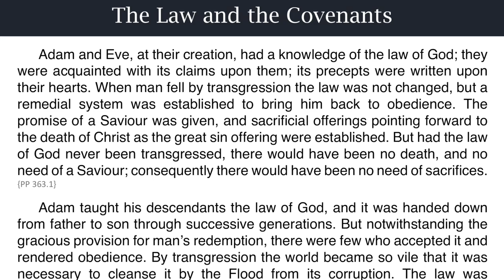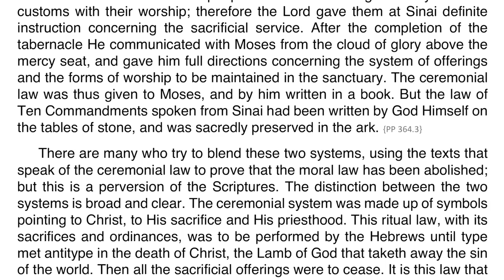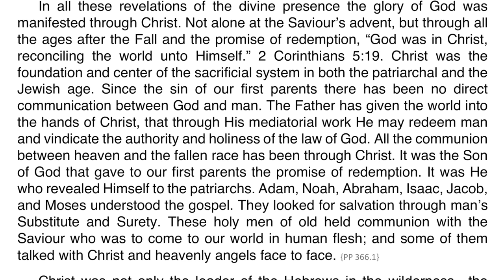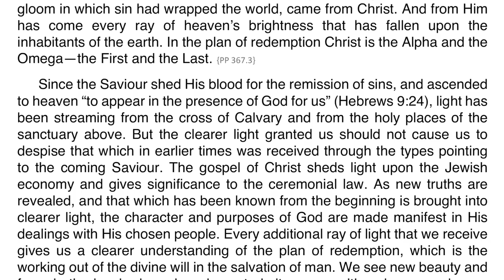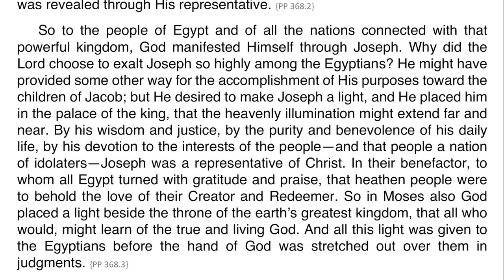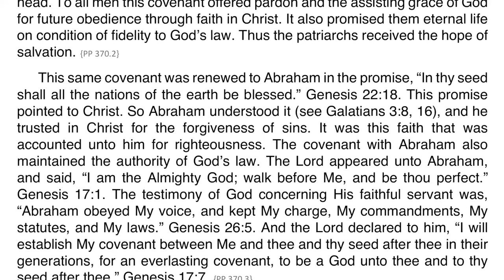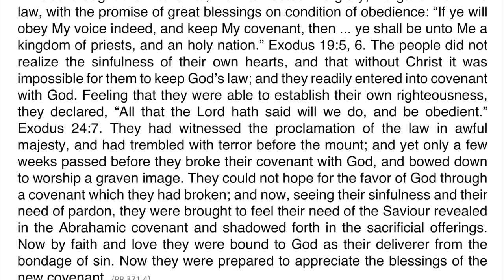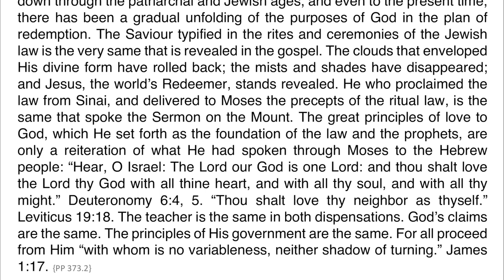Patriarchs and Prophets – Chapter 32 – The Law and the Covenants